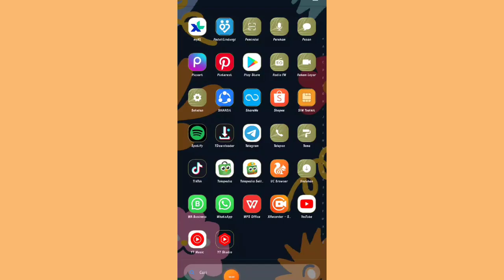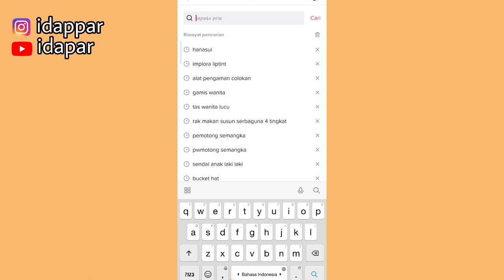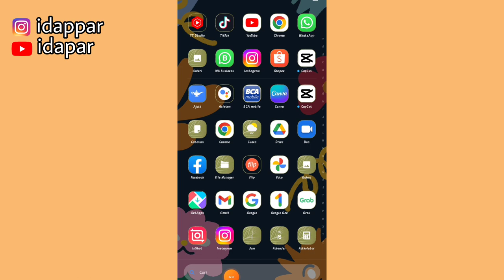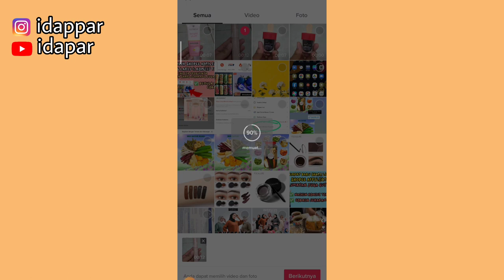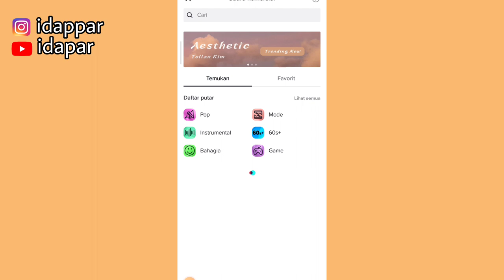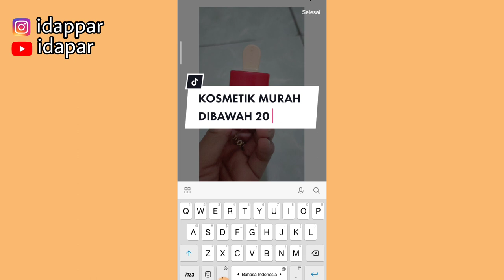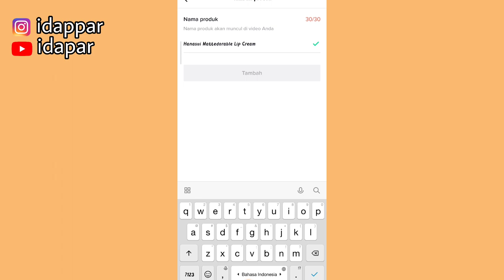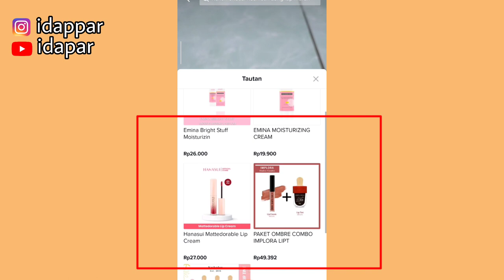CARA BUAT VIDEO PROMOSI & MEMUNCULKAN KERANJANG KUNING TIKTOK | EDITNYA GAMPANG BANGET!!